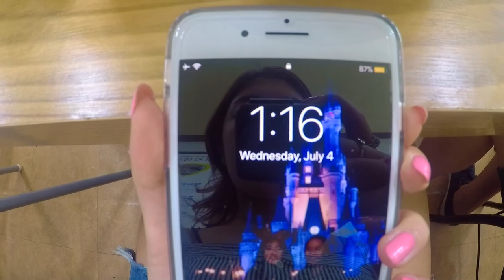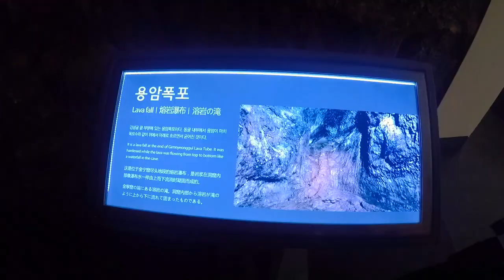1. start of everything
hi! this is my first vlog/video ever! I hope you guys enjoy it and make sure to share it with others!
this is from my summer trip this year to south korea.
filmed by EK
edited by EK
produced by EK
 questions? comments? leave them down below
p.s. i was heavily influenced and motivated by jungkook to post this...